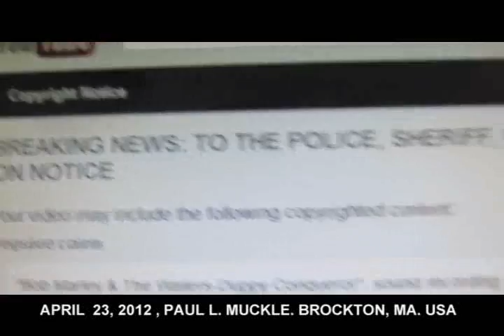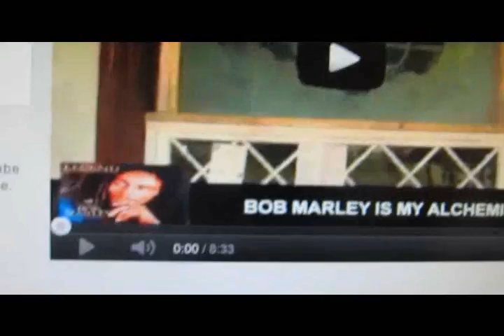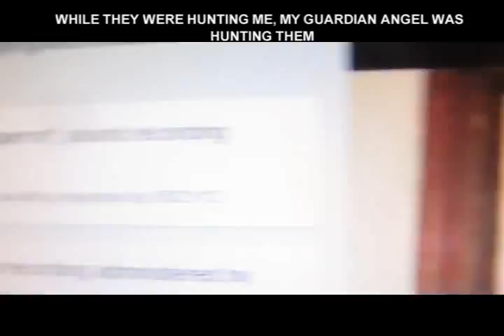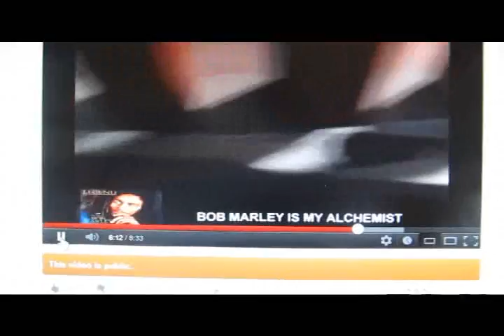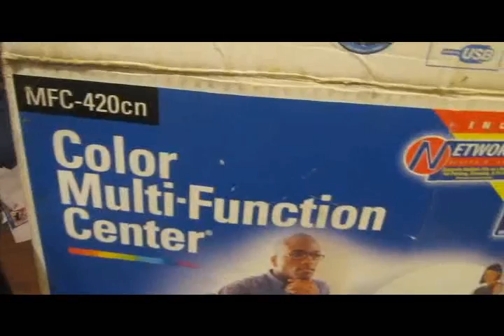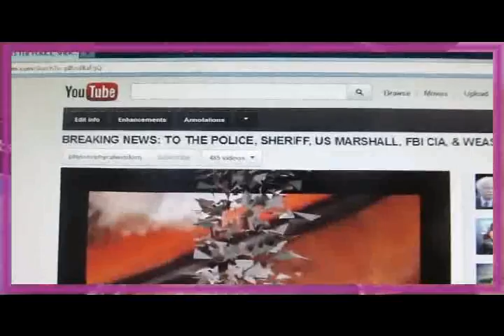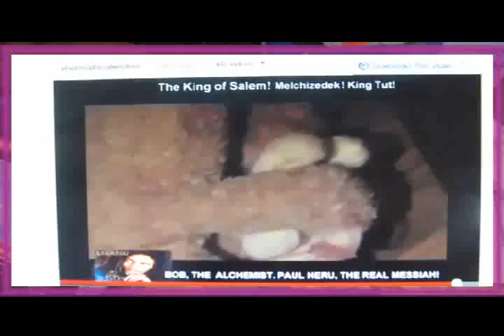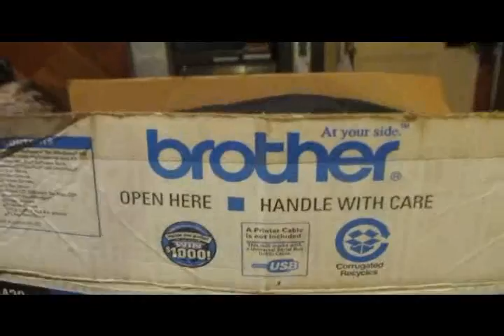BREAKING NEWS: MUCKLE ROBBED BY COPS. TRUE ALCHEMY & EXTRATERRESTRIAL FORENSIC EVIDENCE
PLEASE MAKE VIRAL AND DOWNLOAD FOR MY PROTECTION. I KNOW TRUE ALCHEMY AND HOW TO READ FORENSIC EVIDENCE! THE COPS AND FEDS MIGHT BE PLANNING TO KILL ME AGAIN.